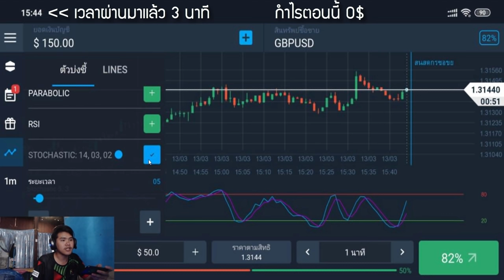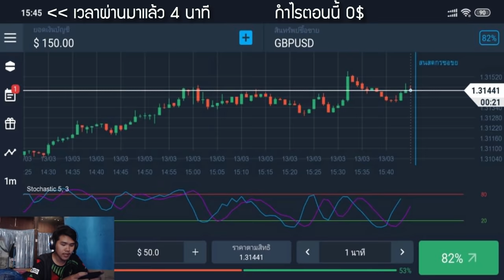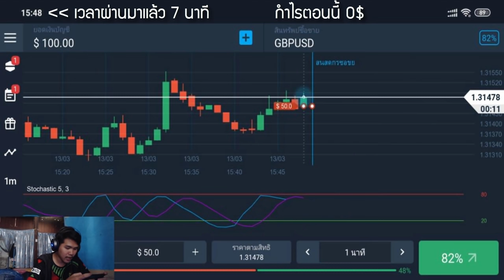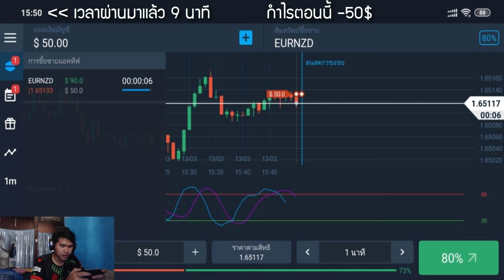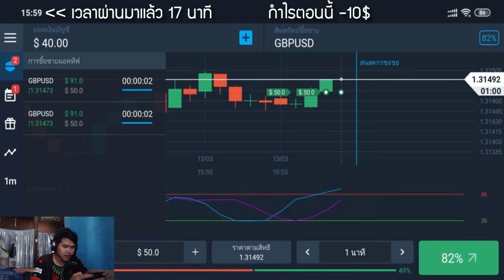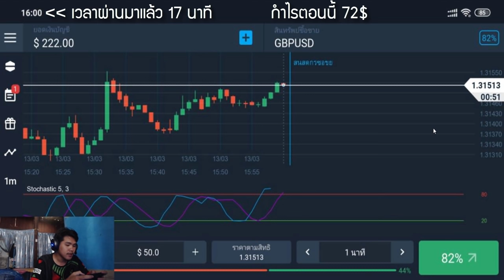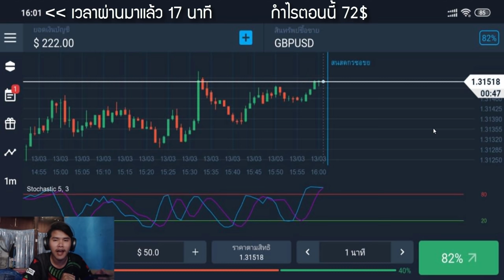สอนหาเงินออนไลน์ 2,200 บาท ใน 17 นาที!! Olymptrade - สมัครฟรี! ได้เงินจริง100%